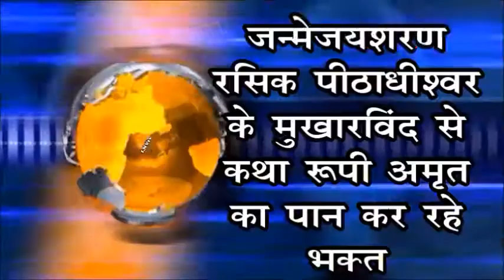LNV TV 02 Jun 2018 ( रसिक पीठाधीश्वर जन्मेजय शरण जी के मुखारविंद से कर रहे भक्त कथा अमृत पान )